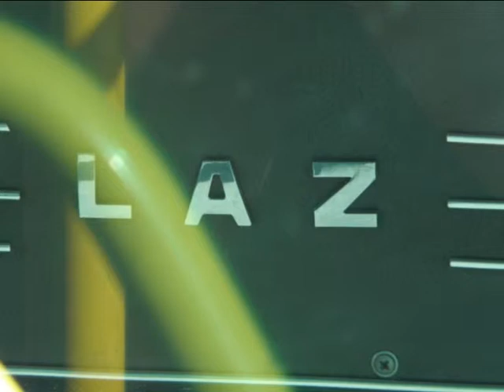Черкасский троллейбус- 22.05.2012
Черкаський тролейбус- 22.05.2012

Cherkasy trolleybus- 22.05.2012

© zeven-laz